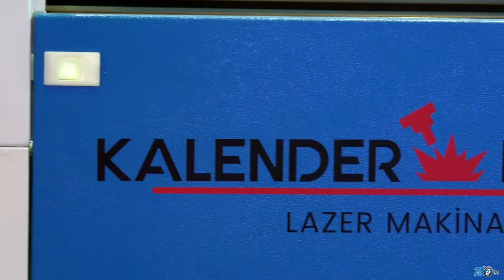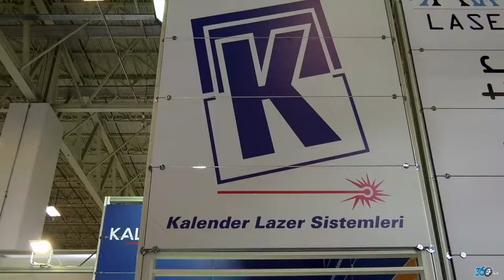Kalender Lazer - Sign Fuarı 2018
Kalender Lazer için Tüyap Sign fuarında hazırlamış olduğumuz fuar tanıtım filmi